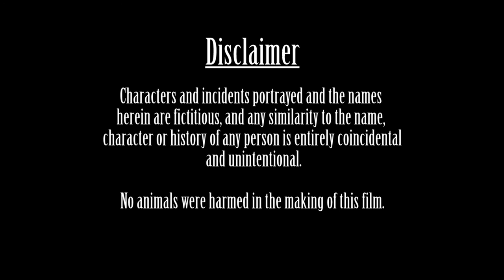The Healer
Starring:
Carly-Anne Evans as Lily.
Melanie Moylan as Nina
Zachary Lowe as Thomas.